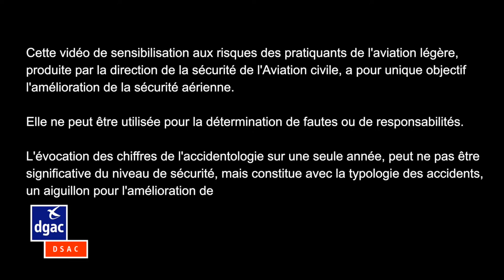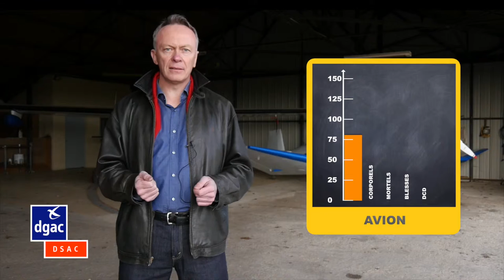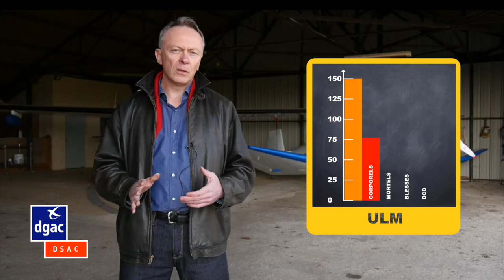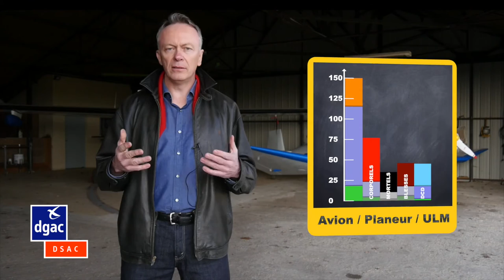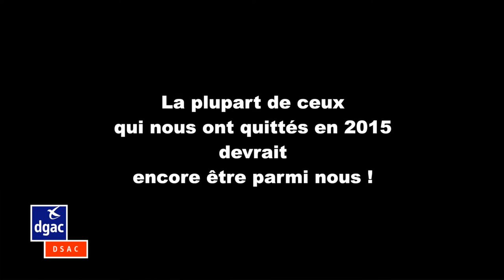Sensibilisation accidentologie 2015 aviation légère et de loisir